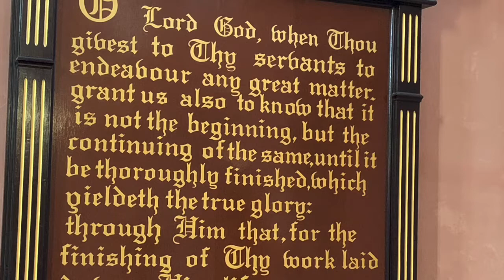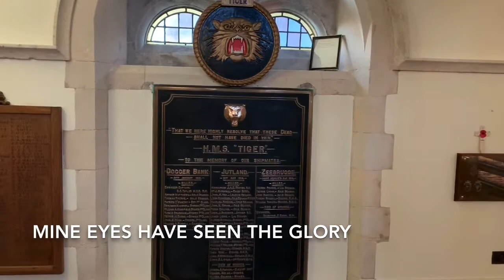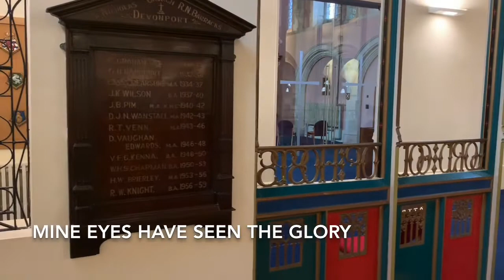3rd Sunday of Easter